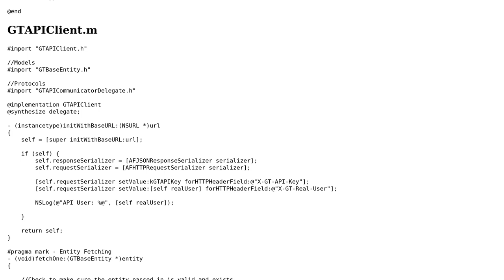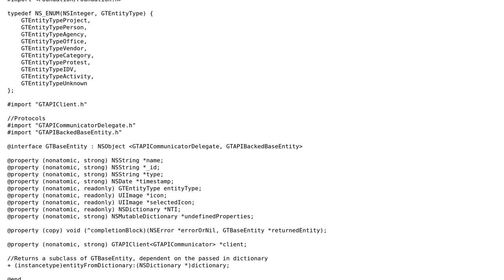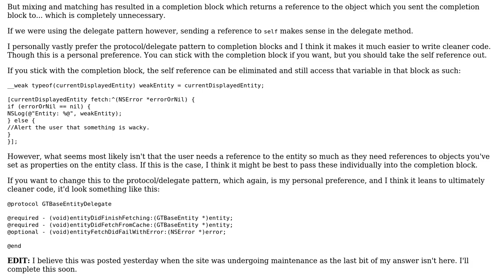Code Review: Model Implementation That Calls RESTful API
With thanks & praise to God, and with thanks to the many people who have made this project possible! You are responsible for your own actions.